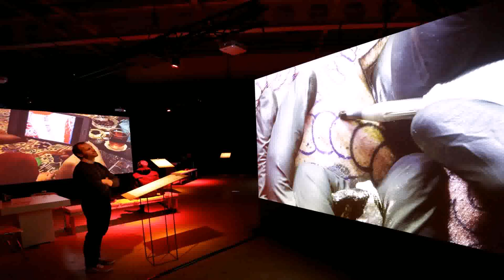Interior Design University Rotterdam